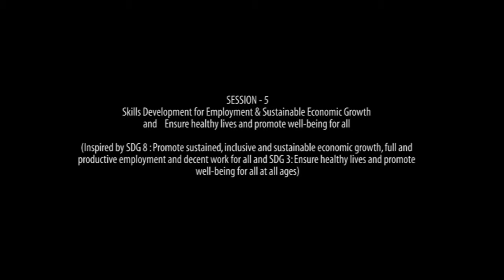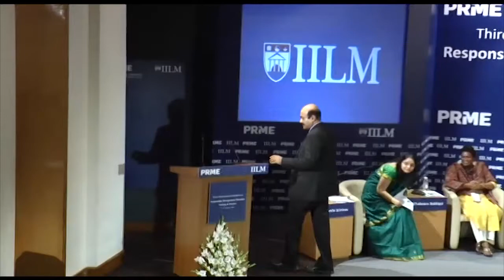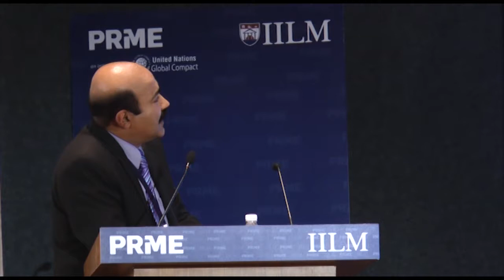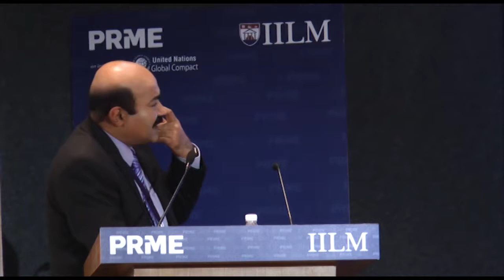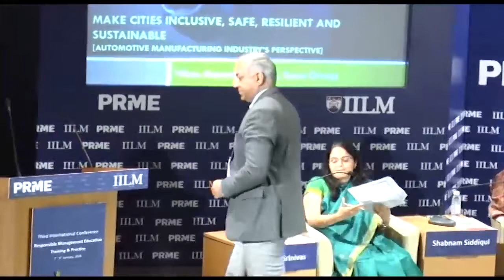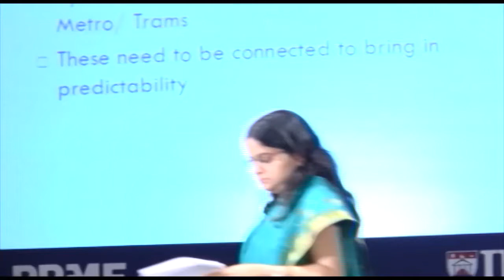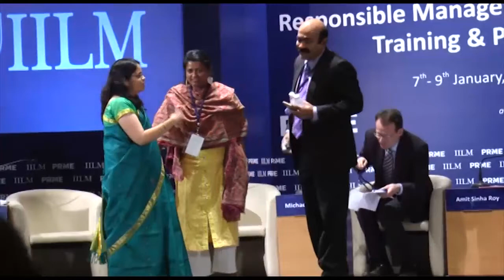Make cities inclusive, safe, resilient and sustainable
Make cities inclusive, safe, resilient and sustainable (Smart Cities)

(Inspired by SDG 11: Make Cities and Human settlements inclusive, safe, resilient, and sustainable)